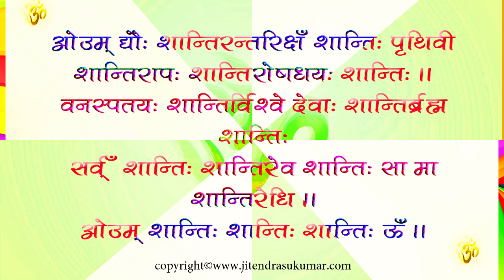Shanti Paath Mantra - शान्ति पाठ मंत्र (with lyrics) - jitendra arya 9971884842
Shanti paath mantra (with lyrics)
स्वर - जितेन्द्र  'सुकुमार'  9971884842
new delhi india